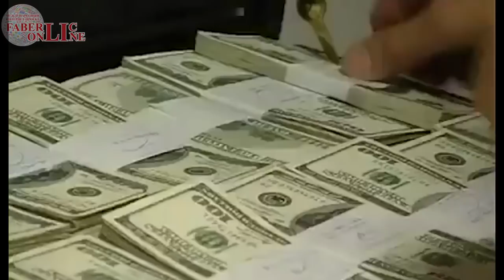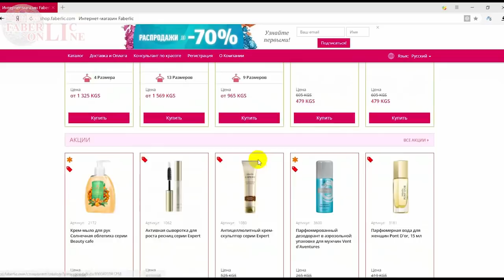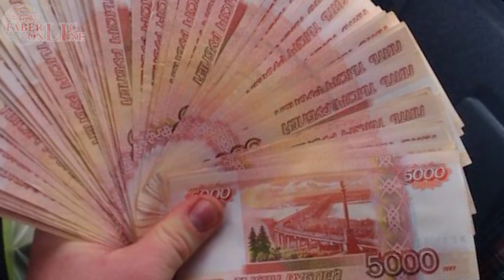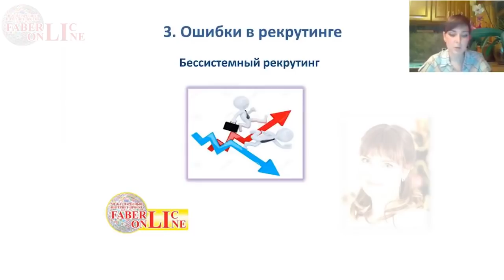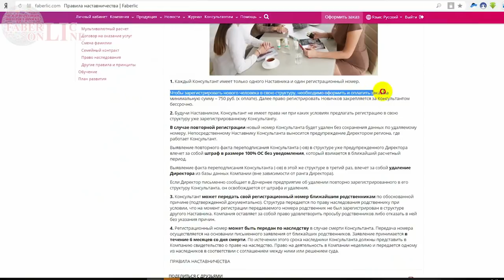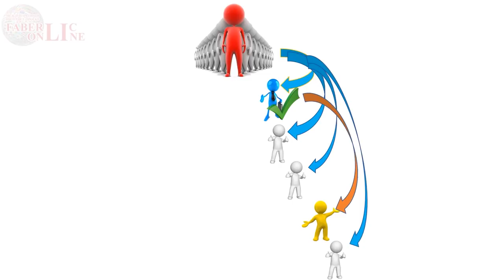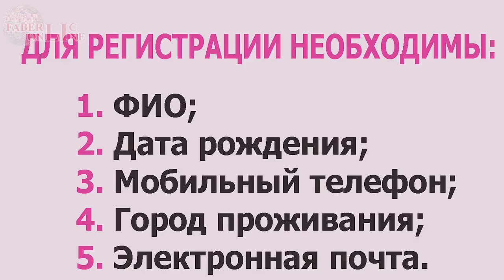Работа в интернете. Фаберлик Онлайн.